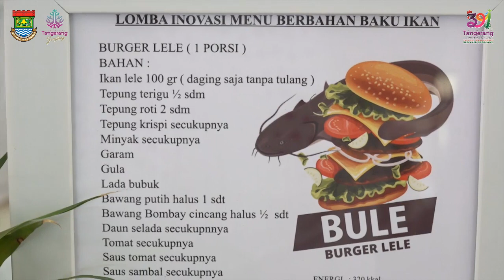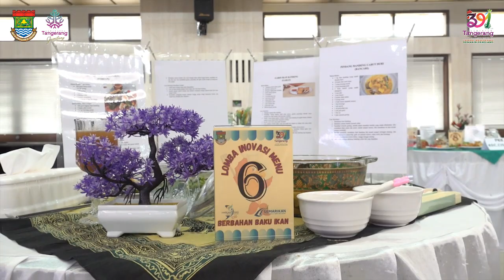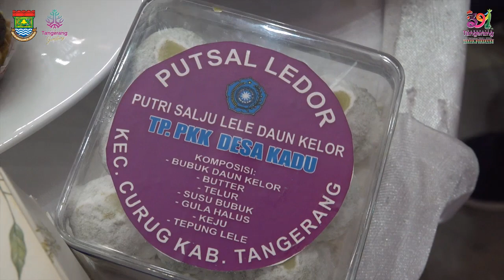Buka Lomba Inovasi Menu Olahan Ikan, Pj Bupati Tangerang Andi Ony Ajak Masyarakat Gemar Makan Ikan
Tangerang,- Penjabat (Pj) Bupati Tangerang Dr. Andi Ony P,  M.Si mengajak masyarakat Kabupaten Tangerang agar gemar mengkonsumsi berbagi makanan hasil olahan ikan.

Hal tersebut dikatakan Pj Andi Bupati saat membuka lomba inovasi menu olahan berbahan baku ikan yang diselenggarakan oleh Dinas Perikanan Kabupaten Tangerang di GSG Puspemkab Tigaraksa. Kamis, (12/10/23).

"Saya menghimbau dan mengajak semua untuk gemar makan ikan karna ikan baik untuk kesehatan, menambah gizi yang baik untuk tubuh, terlebih ikan yang dihasilkan dari nelayan dan pembudidaya di Tangerang," ajak Pj Andi Ony.

Pj Andi berharap lomba inovasi menu olahan ikan yang diikuti oleh PKK kecamatan dapat kembali mempopulerkan ikan sebagai salah satu sumber makanan yang bergizi tinggi mengandung omega 3, sehat dan berkualitas.

"Ragam menu masakan ikan ini menyehatkan dan bagus untuk mencegah stunting dan mencerdaskan anak menuju Kabupaten Tangerang Gemilang," ungkapnya.

Ia juga menandaskan saat ini tidak ada alasan lagi untuk tidak suka makan ikan karena terjangkau, bergizi dan hemat energi karena cepat mengolahnya.

"Ini adalah langkah kongkret dalam menyukseskan program nasional Gerakan Memasyarakatkan Makan Ikan (GEMAR). Tidak ada alasan untuk tidak suka ikan, gizinya pasti, lebih terjangkau dan juga hemat energi karena cepat diolah," tandasnya

Sementara itu Kepala Dinas Perikanan Kabupaten Tangerang, Jaenudin melaporkan bahwa lomba inovasi menu berbahan baku ikan ini diikuti oleh 29 Tim Penggerak PKK kecamatan dan bertujuan bagaimana mengolah ikan menjadi salah satu sumber makanan alternatif yang bergizi sebagai menu utama keluarga.

"Pemenang lomba mendapatkan uang pembinaan, bantuan sarana pengolahan ikan, bantuan sarana budidaya ikan," ungkapnya.